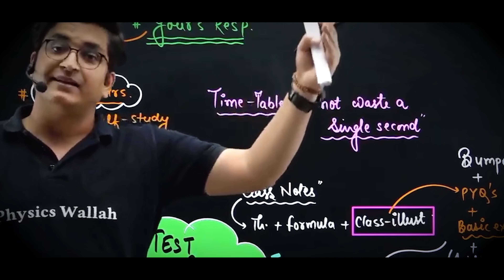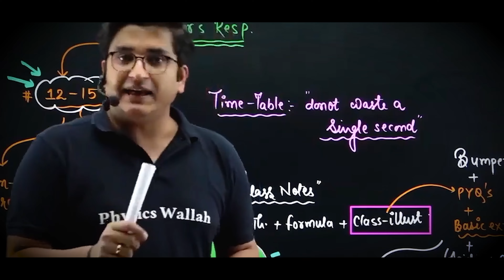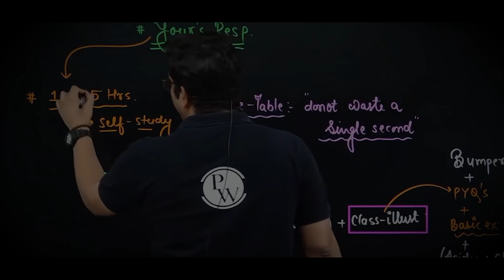Hide Yourself to Study Like AIR 01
Sachin sir shares how the top rankers like air 01 studies.

Students should follow the say like the top rankers study as they are on the top and they follow a specific way that made them combined with their efforts, a super achiever at their field. So, discussing about that interesting and demanding strategy, this video is sharing some useful information.

This side PW Emotions.
Stay Motivated!